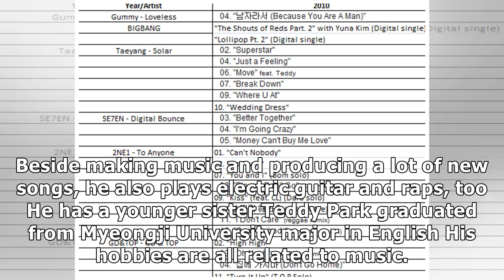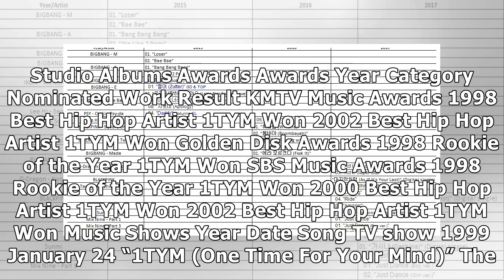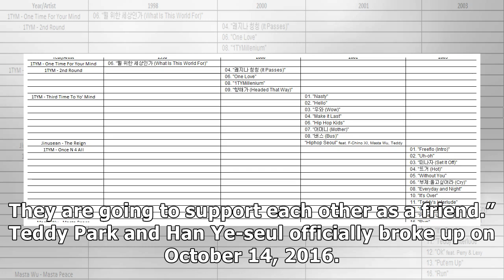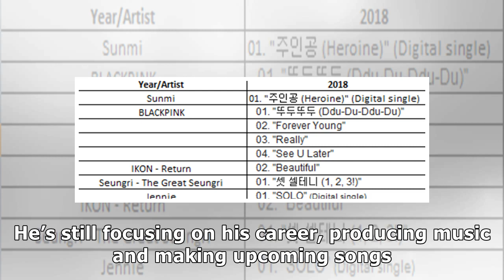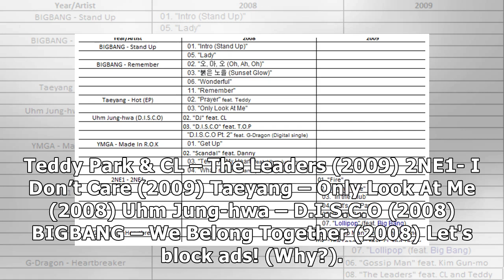Get to Know Better YG Entertainment Producer, Teddy Park